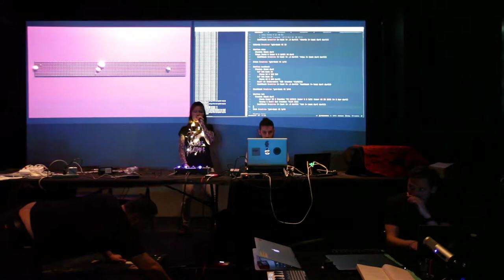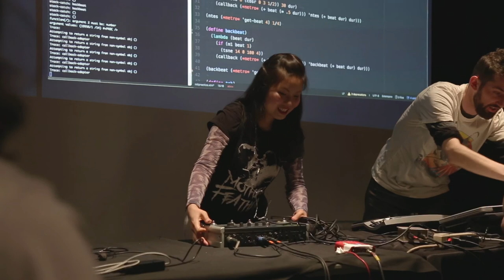Scorpion Mouse Full set @ Performance Space NY 4/20/2018